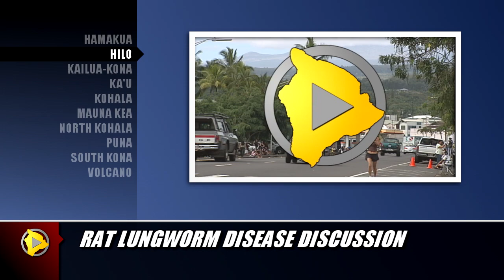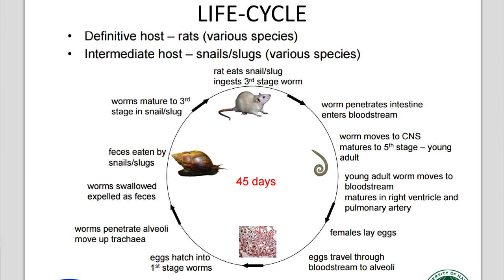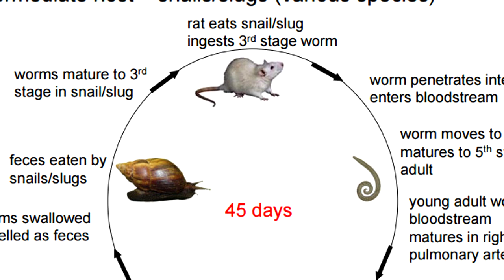Rat Lungworm Disease in Hawaii Concerns Renewed